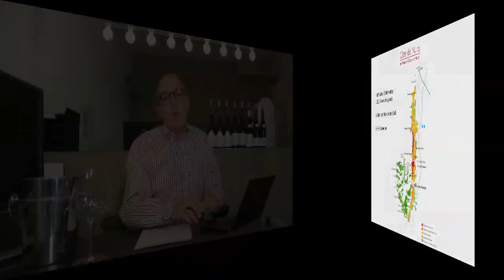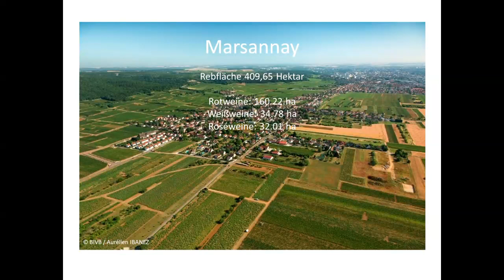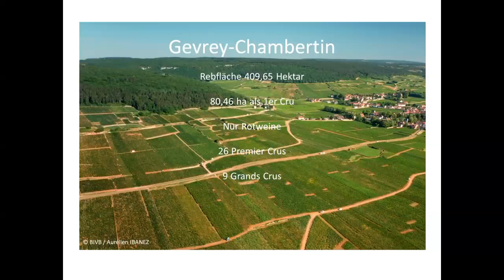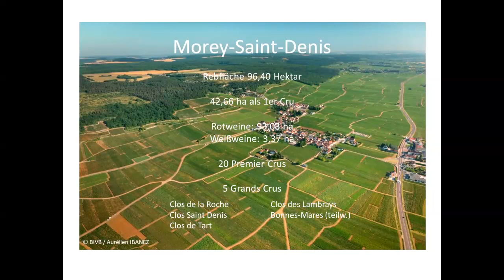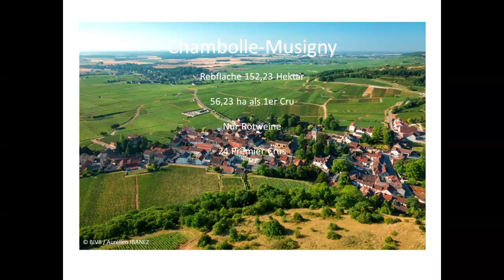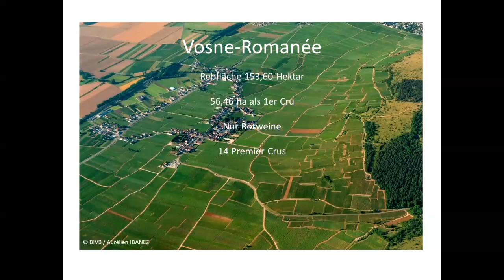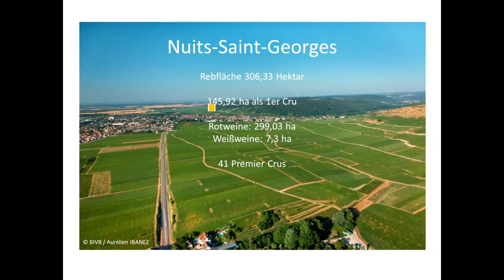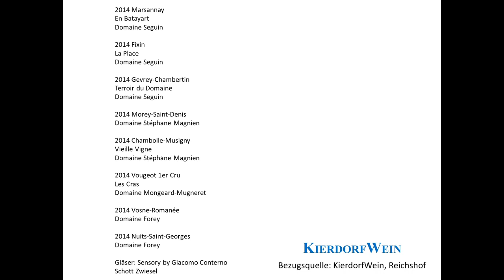Die Côte de Nuits und ihre Appellationen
Frank Kämmer MS beleuchtet unbekanntere Appellationen des Burgunds. Produziert mit freundlicher Unterstützung von Kierdorf Wein.